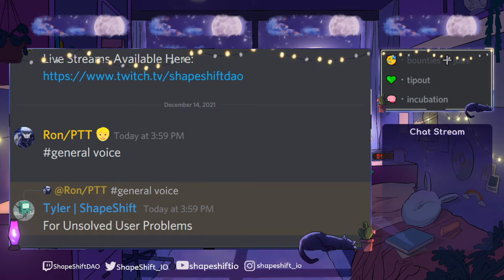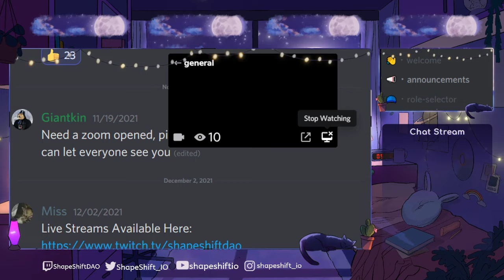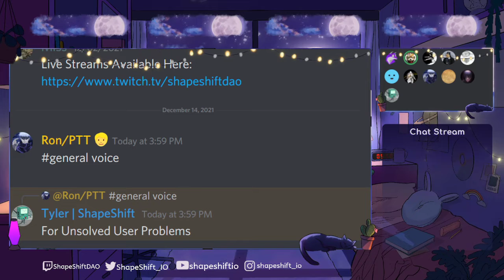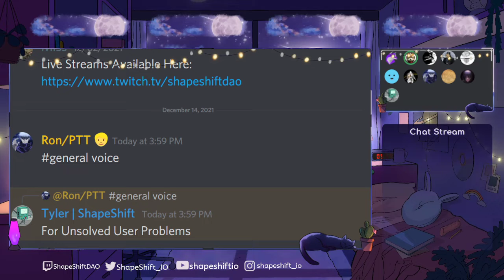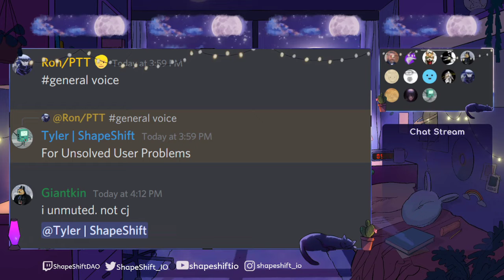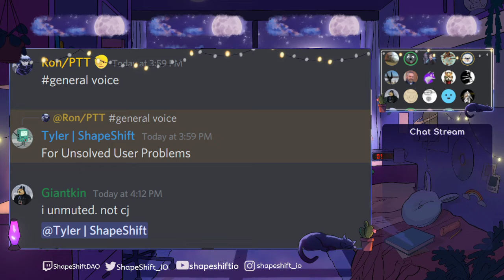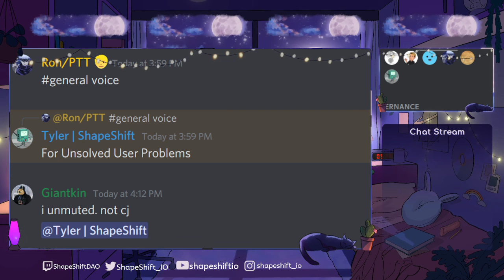🦊ShapeShiftDAO Unresolved User Problems - 12/14/2021🦊